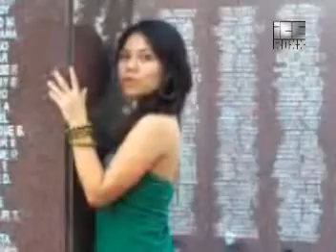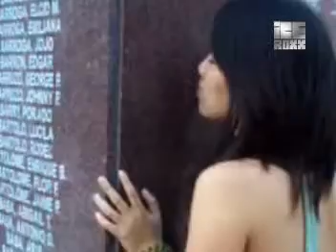Big Girls Don't Cry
Janice Fianza's first ever music video! ;) bet you'll like it! enjoy!

Credits: Music - Fergie